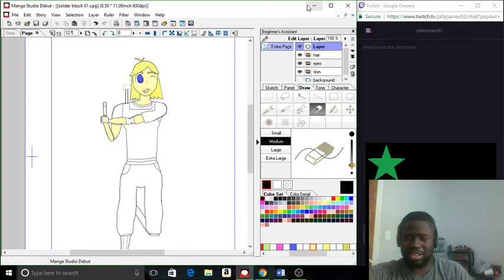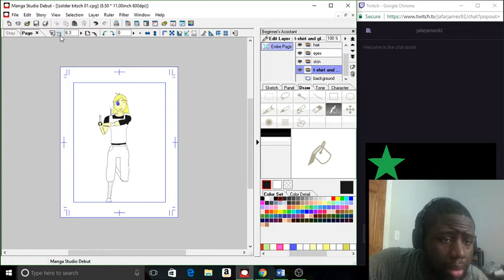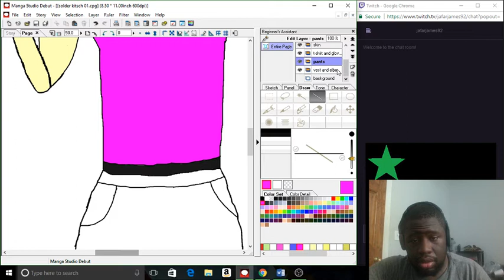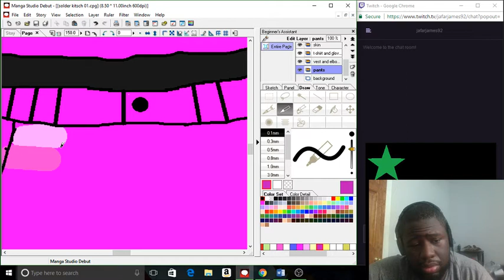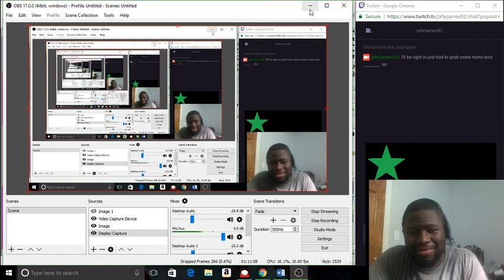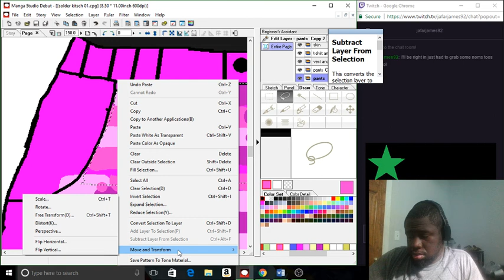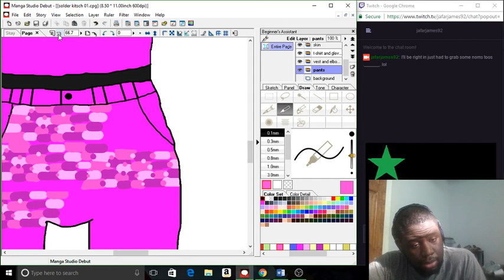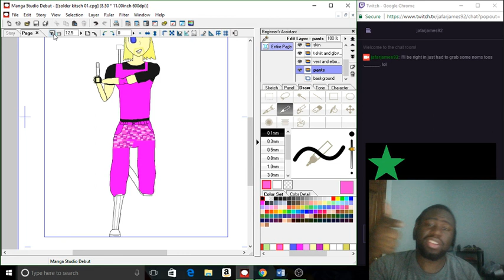a fan art for a alien slaying ken ? ._____. pt 4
If you guys like stop by these